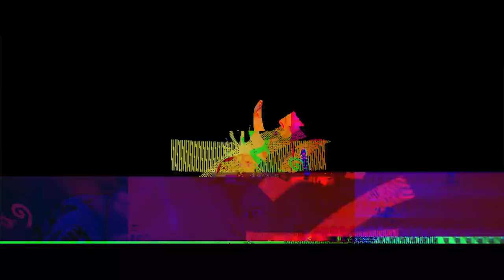Miskeen - "Feel The Vibe" (Official Music Video)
The 4th visual from "Miskeen the Album", "Feel the Vibe".

Shot entirely in California, Miskeen delivers a smooth cut for all the stoners backed by a retrowave visual.

Music & Lyrics by Miskeen
Editing by Miskeen (THIRD EYE VISUALS)